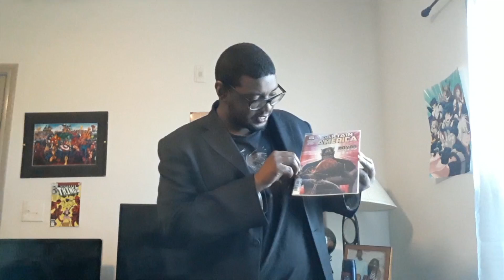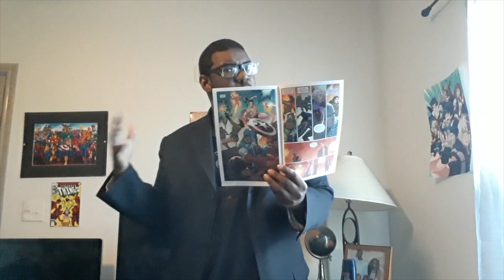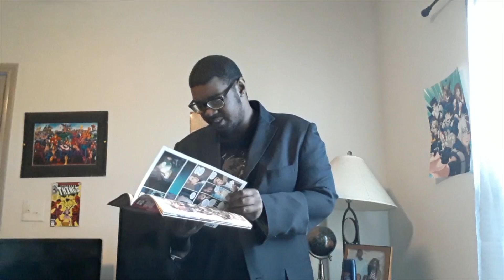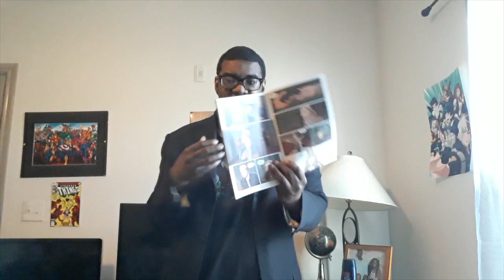Captain America #19 Review